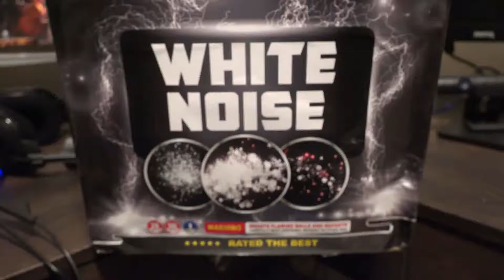WHITE NOISE FISHERMAN FIREWORKS